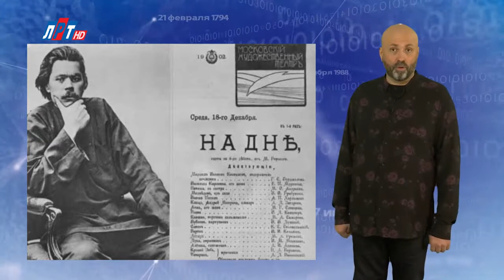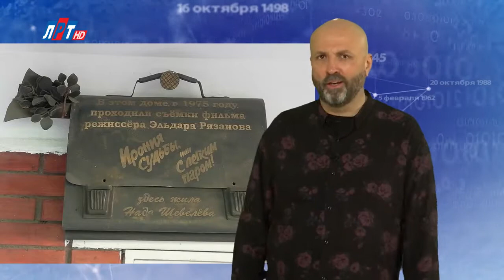31 ДЕКАБРЯ В ИСТОРИИ - Николай Пивненко в проекте ДАТА – 2020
31 ДЕКАБРЯ В ИСТОРИИ
©Телеканал «ЛРТ»
©ПК-НиколайПивненко-2020